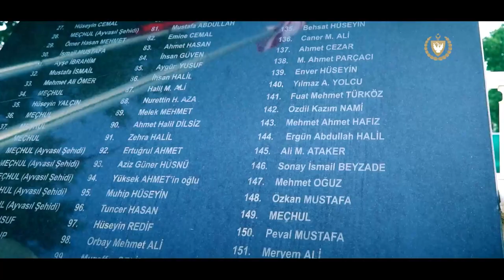CB Ersin Tatar 1 Ağustos Toplumsal Direniş Bayramı Mesajı